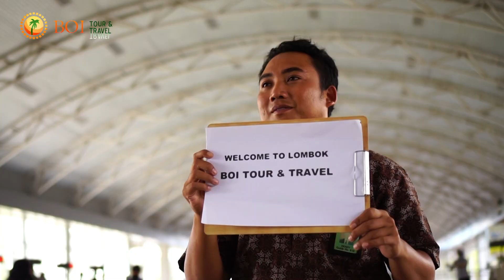MSA Team OCBC NISP Tour ke Lombok - September 2022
BOI Tour & Travel menyediakan Paket Family & Employee Gathering berskala Nasional..

Buat kalian yang butuh paketnya,  langsung aja kepoin ke kontak adminnya di WA 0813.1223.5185.

Salam Pariwisata..!